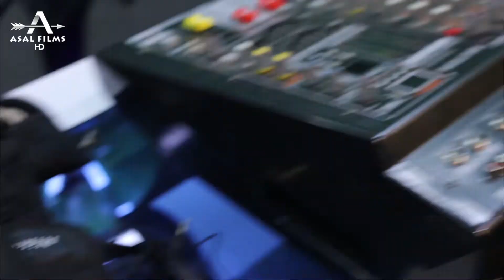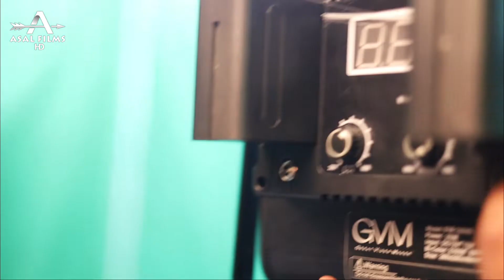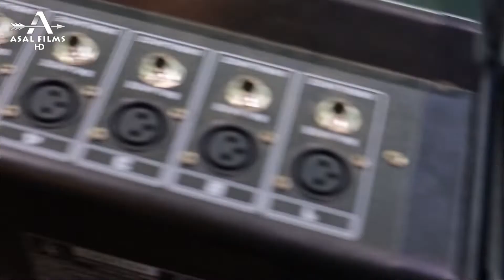WAX KA BARO SI BARNAMIJ LIVE AH LOSO TABIYO | ASAL FILMS 2022